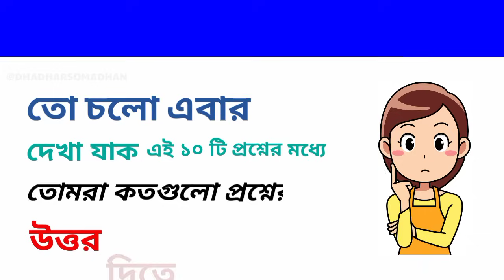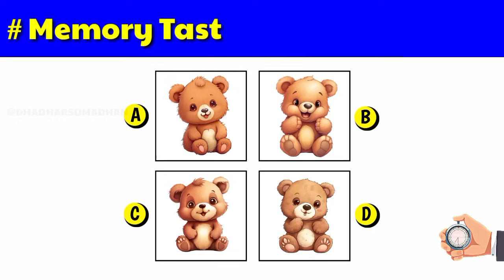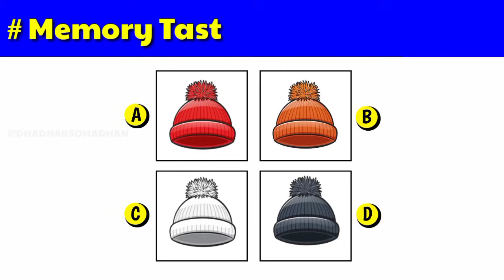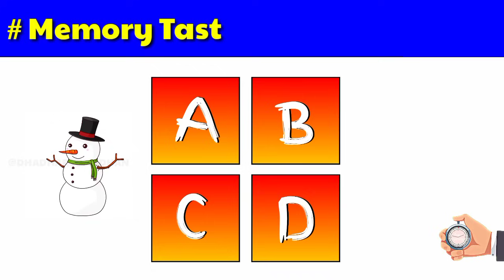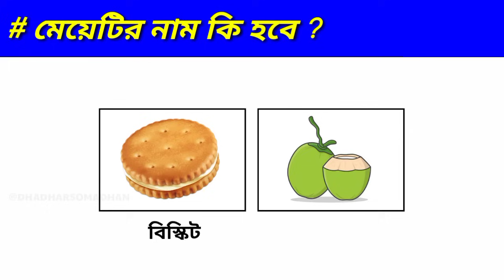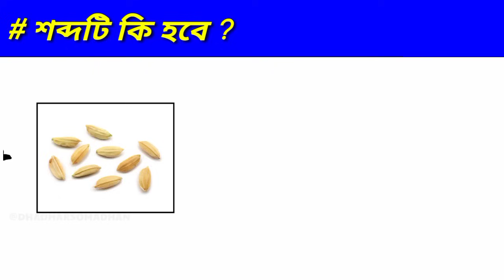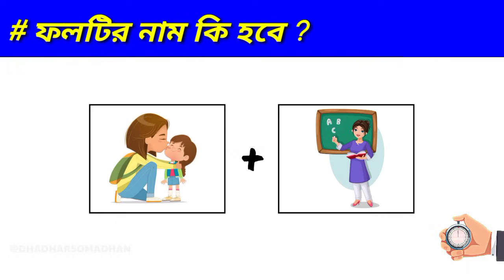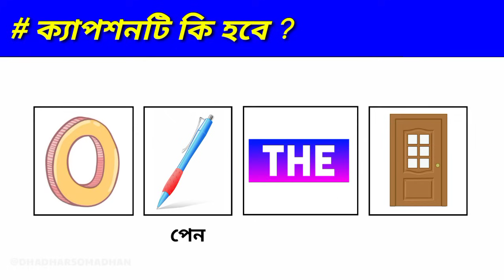শব্দটি কি হবে 🙄 | Guess The Word By Emoji Challenge | Memory Tast 🧠 | Quiz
Be carefull word
Emoji Dhadha
Chobir Dhadha

Your Queries_
Quiz Dhadha
Quiz
Dha dha dha dha
Dhada
Dhadha Prosno Uttor
Dha Dha
Chobir Dhadha